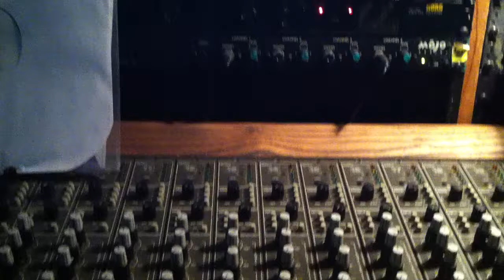Banda Rebel sneek peek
From the upcoming album "Freedom Fighter"